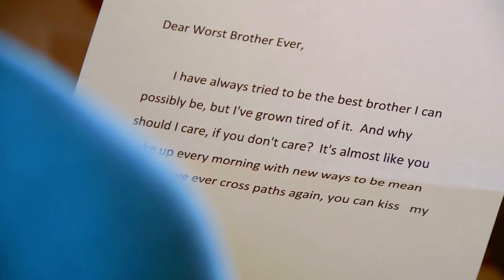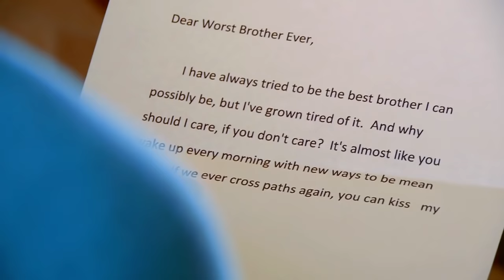BASEBALL HITS FACE!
Boy takes baseball to the eye and it shows!